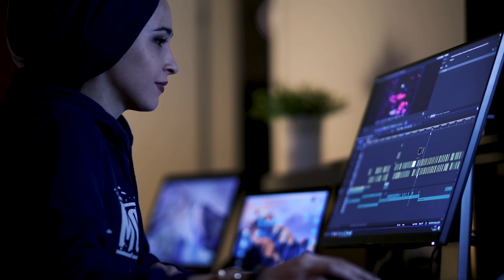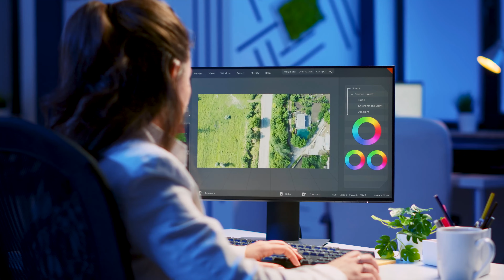Why Is Videography So Expensive?!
Although prices vary a lot from one videographer to the next, generally if you’re using a freelancer or a videography company the cost of a video can get quite high. And this is with good reason! There’s so many factors that go into video production that can make it an expensive venture, so today we’re going to give you a breakdown of why those eye-watering prices are justified!